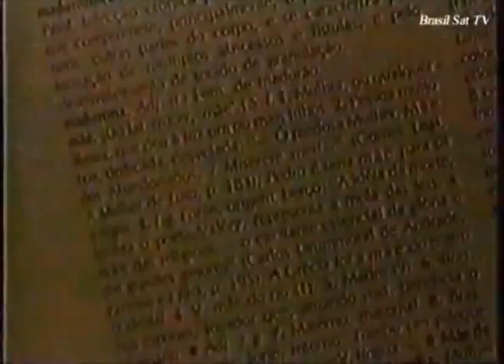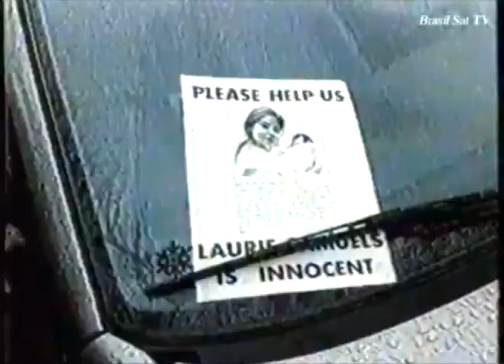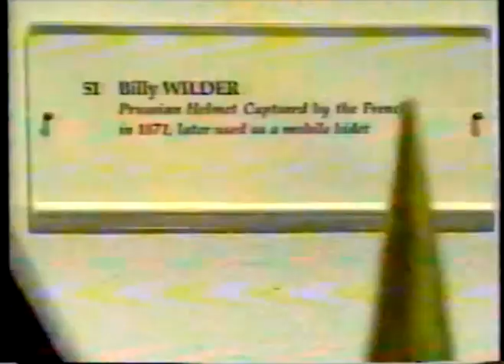Telecine - Intervalos Comercias :: Fevereiro / 1994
Chamadas da programação do canal Telecine em fevereiro de 1994.

Fontes:
* Canal Brasil Sat TV @brasilsattv (até 8 minutos)
* Canal Pedro Janov e Seu Arquivo de Vídeos (a partir de 8 minutos)

00:00 - Vinheta Telecine

00:11 - Fevereiro no Telecine:

Estação Doçura, O Pequeno Mágico, Amor Assassino, Pesadelo em Família, Questão de Justiça, O Furacão, Um Visitante Inesperado, Aconteceu no Campo, O Grande Dia na Praia, Memórias de Um Homem Invisível, Quanto Mais Grana Melhor, Nascido Para Matar

01:50 - Chamada do filme Mad Max

02:28 - Telecine: Filmes de Ação

02:50 - Chamada do filme Nascido Para Matar

04:20 - Chamada do filme Pesadelo em Família

05:30 - Chamada do filme Como Água Para Chocolate

05:49 - Chamada do filme Mamãe Faz Cem Anos

07:03 - Chamada do filme Quanto Mais Grana Melhor

08:03 - Final de um filme não identificado

08:13 - Vinheta Globosat

08:28 - Ainda Hoje (28/01/1994):
19h15 - A Lança Partida
21h00 - Instinto Selvagem
23h15 - Quanto Mais Doido Melhor
01h15 - Demolição Em Família

09:12 - Favoritos de 93:
JFK - A Pergunta Que Não Quer Calar, Coração de Caçador, A Fogueira Das Vaidades, De Salto Alto, Joe Contra o Vulcão, A Dupla Vida de Veronique, Modesty Blaise, O Passageiro do Futuro, Fortaleza Proibida, Face a Face Com o Inimigo, Kagemusha - A Sombra de Um Samurai, A Fortaleza Voadora, Top Gang - Ases Muito Loucos, A Festa de Babette

10:50 - Galeria: Coleção de Arte do diretor Billy Wilder

12:41 - Chamada do filme Nascido Para Matar (Em Breve)

13:01 - Chamada do filme Nosferatu

14:50 - Vinheta Telecine e Início de filme não identificado

17:18 - Telecine saindo do ar